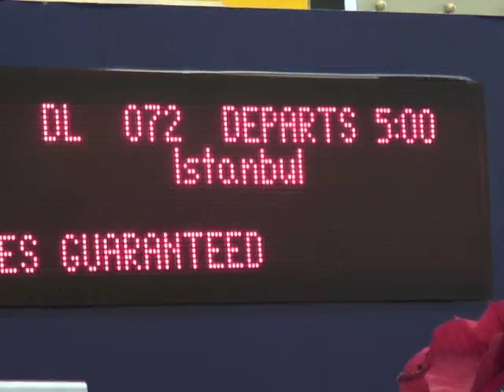On The Go Tours: Turkey 2011: Bosphorus/Egyptian Bazaar (Istanbul)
It all started in Istanbul on Dec. 24, 2011 when the On The Go Tours Turkey Unplugged started with a tour of The Bosphorus and the Egyptian Spice Bazaar.